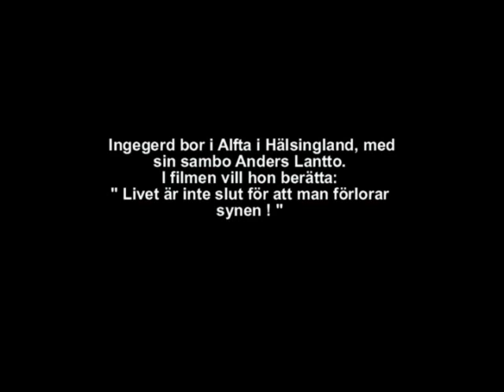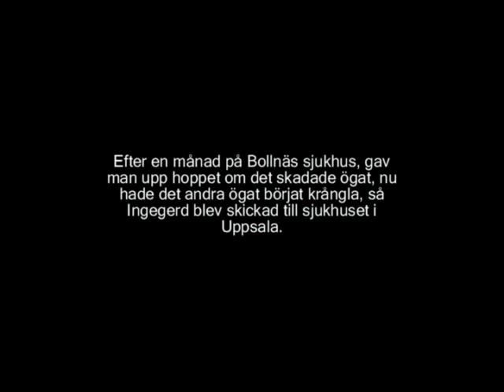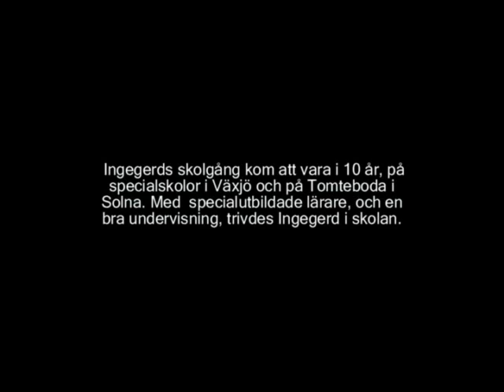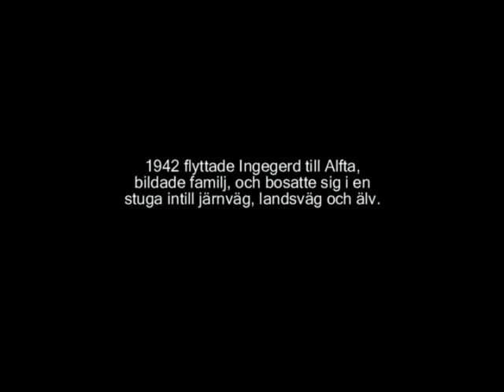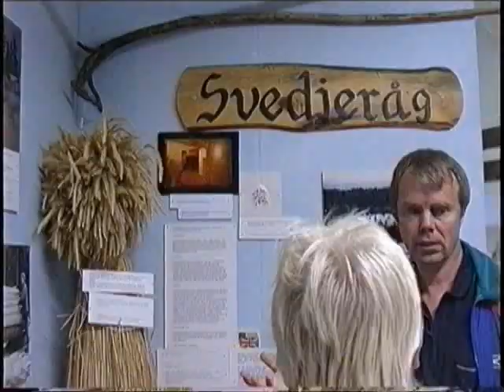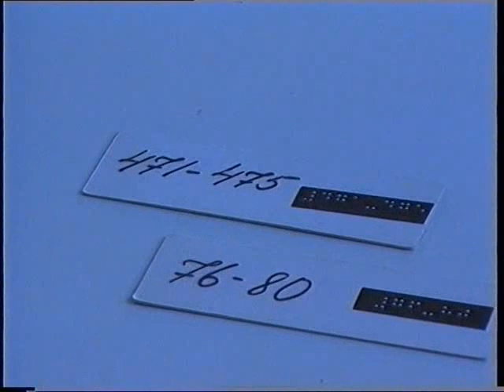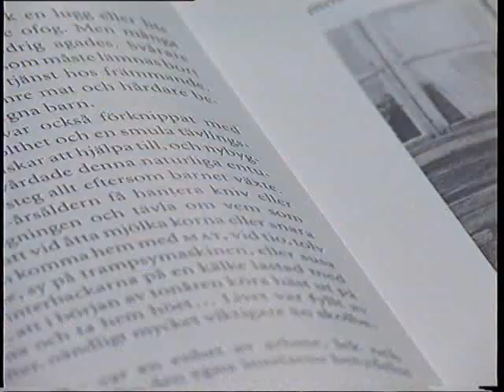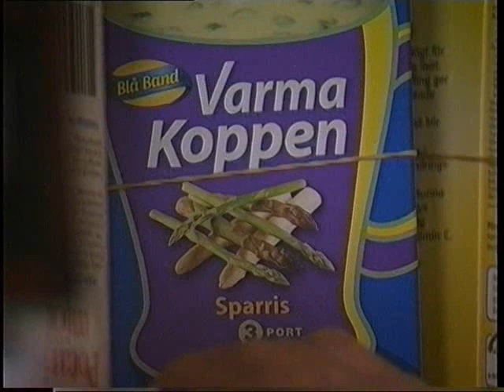Möt mig som en av er - En film om Ingegerd Johansson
Ingegerd Johansson i Alfta blev helt blind vid sex års ålder.
Hennes berättelse om sitt liv är en fascinerande historia, om hur en olyckshändelse kan förändra en människas hela tillvaro, och om hur man tar itu med det som livet har i beredskap.
Ingegerd avled 2005.